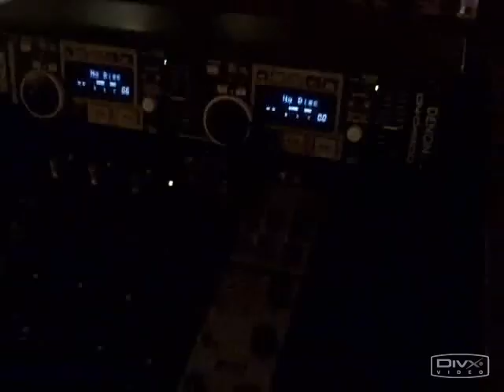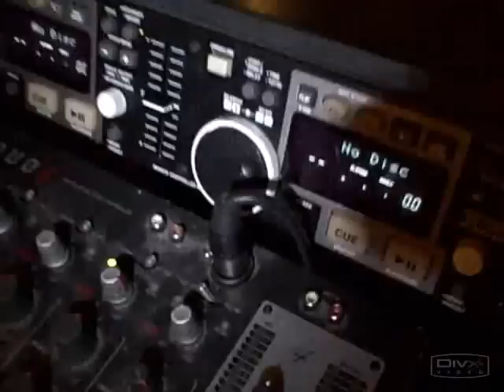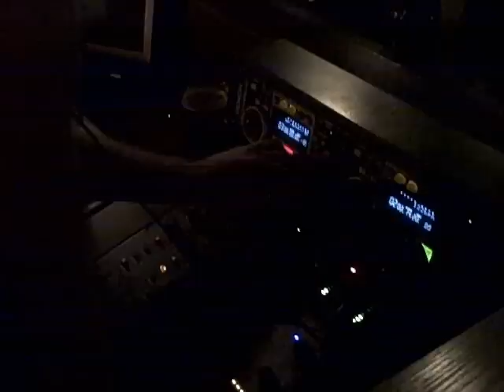Gig Log Peterborough Wetherspoons The College Arms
Gig Log Febuary 1st 2008. Steve Mind and Adam B. Peterborough Cambridgeshire The College Arms wetherspoons LLoyds Number One